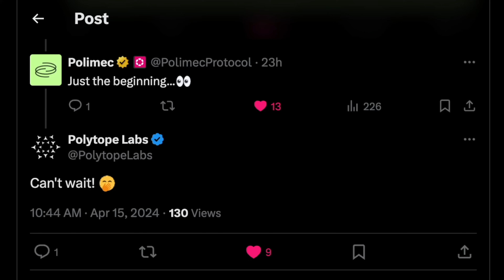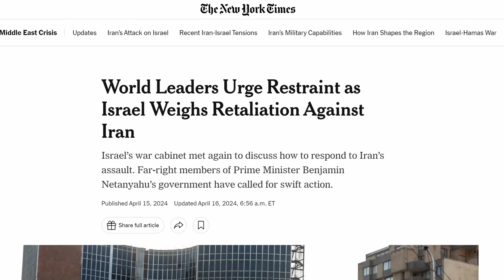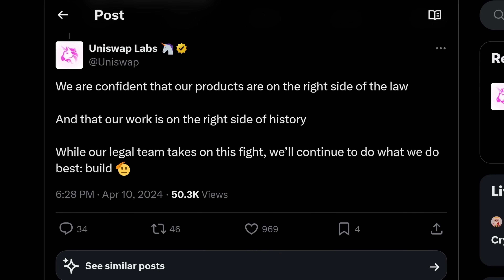DOT Under $7 - Polimec Seed Round Launch Pad with 2 Tokens ☕️ - Uniswap & SEC - Ser, Have ya' Heard?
Polimec Protocol anounces Apillon & Mandala chain as the first two early round tokens on their lanchpad. Zeitgeist betting markets secured by Polkadot predict the end of April and Pnin with an update on the Uniswap situation with the SEC

DOT → 13zRKESAgaKG4xyYrZnAA4Qdu1iVVMsrdiAnhnnnd4CB6TpU
KSM → FZjqDWyTA4iP5nUfdYCurwVBz15bj8u1bH3wA5PYmP9fE3j

DOT → 15KHTWdJyzyxaQbBNRmQN89KmFr1jPXXsPHM5Rxvd1Tkb2XZ
KSM → JHTfbt39EL1CcbKteN6hG5L5pWo9XWi9XFiyuS9q24cAc8u

Chapters:

0:00 Dubai
0:17 Polimec
1:17 Zeitgeist
1:49 Uniswap & SEC
2:43 Talisman Quests